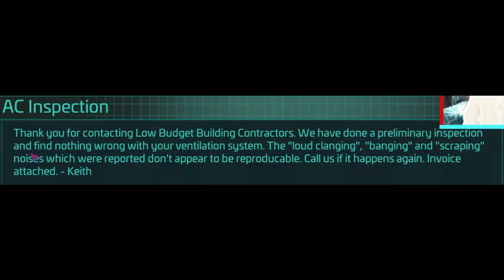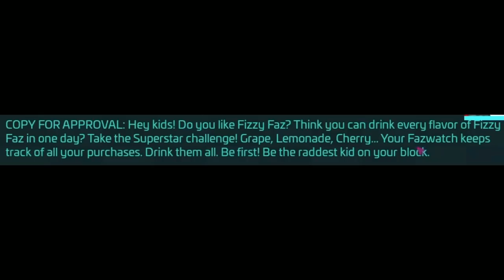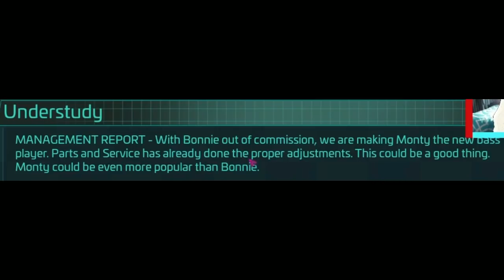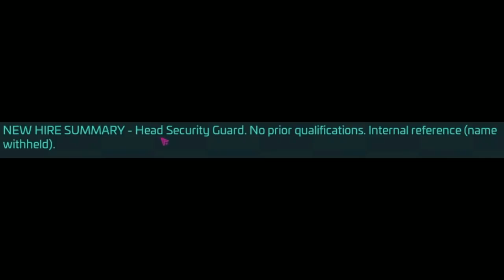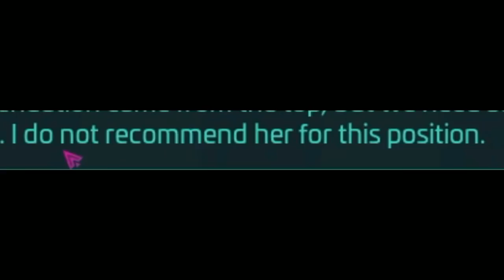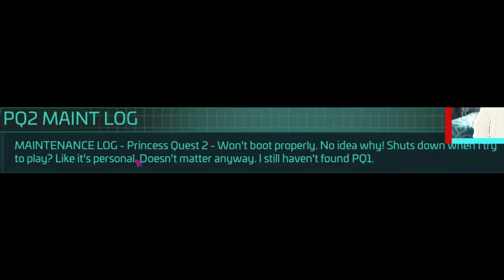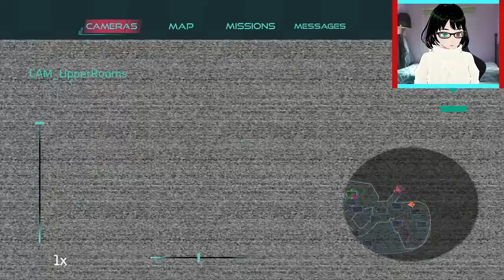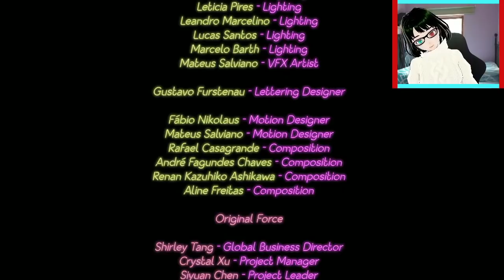THE FNAF SECURITY BREACH MOVIE! (FULL PLAYTHROUGH)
Yes, as you can see this is my whole playthrough of Five Nights at Freddy's Security Breach! As of editing this description, it says it will take a measly 27 Minutes to UPLOAD!

If I did this before my internet infrastructure got updated, it would've taken at least 20hrs or more so...yeah!

I honestly love the idea of turning these playthroughs into movies, hell. I might even record Emily is Away 3 just because of this now power I hold in my grasp! Anyway, I tried to make the viewing experience as seamless as possible, there's even times when you can't even tell when you've broken into the next episode so...yeah!

I hope you enjoy this...well, movie essentially!

✱ Featured: Five Nights at Freddy's: Security Breach